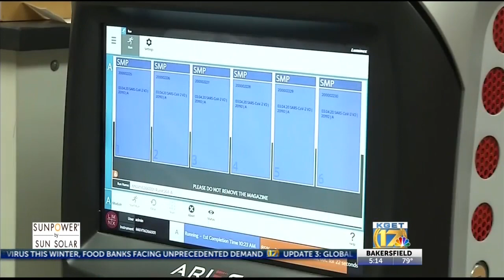Gov. Gavin Newsom says it's 'unclear' when state will reopen, but increased testing can help